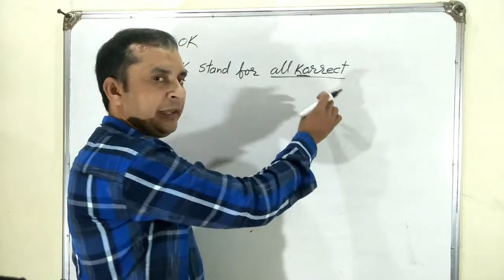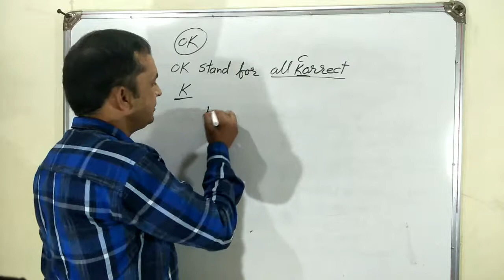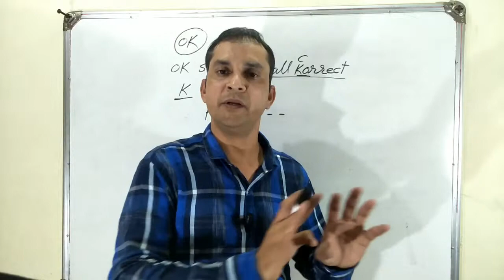English Speaking Practice | Spoken English Classes | How to Speak English Fluently By K.Chandra sir